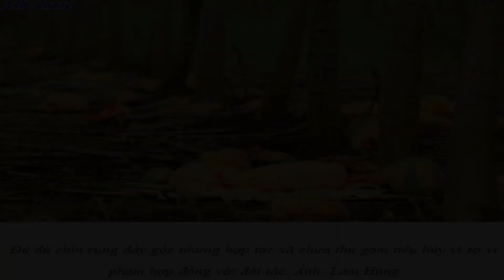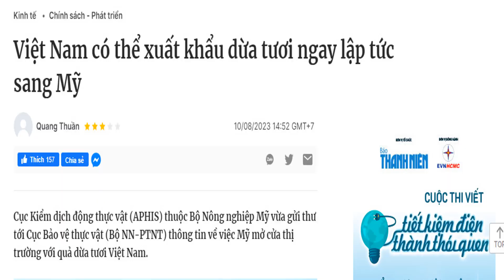Cập nhật giá thanh long ngày 18 tháng 8